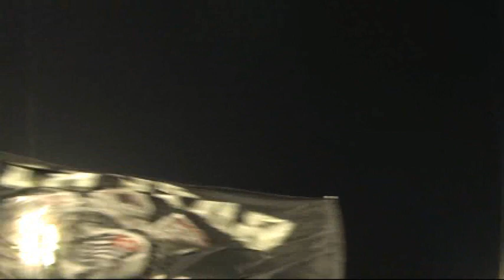Cobertura dos Ensaios Técnicos para o Carnaval 2010 - No Mundo do Samba - JustTV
Confira neste vídeo a cobertura dos ensaios técnicos realizados no Anhembi (sábado dia 09/01/2010). Participação das Escolas de Samba: Leandro de Itaquera, Rosas de Ouro e Gaviões da Fiel.A cobertura completa do carnaval 2010 você acompanha através do

Programa trasmitido todos os sábados das 16h30 às 18h.